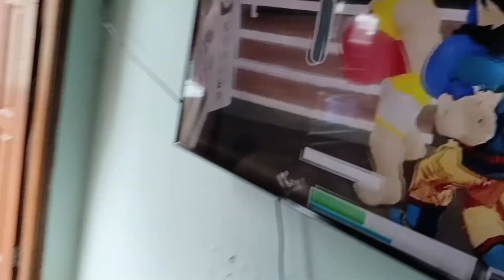500 subscriber | ৫০০ সাবস্ক্রাইবার পূরণ হলো | ভবঘুরে | vobogore